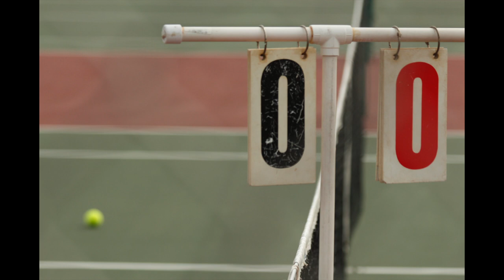2013 City High Girls Tennis Regional Photos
2013 City High Girls Tennis Regional Photos